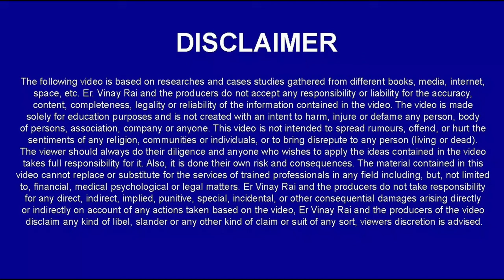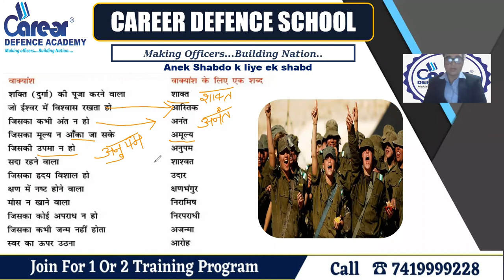अनेक शब्दों के लिए एक शब्द:In detailISainik rms chs jnvIClass 9th hindiICall us on 7419999228I